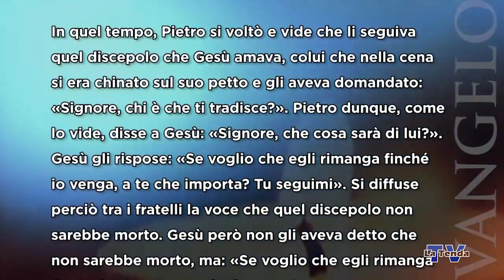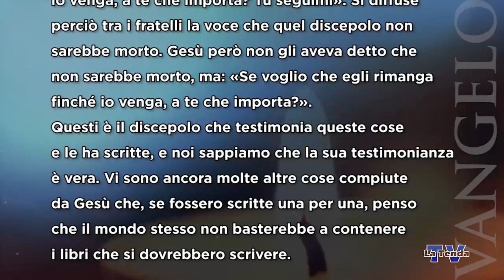Sulle orme del Maestro - Sabato 4 giugno 2022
Riflessione sul vangelo del giorno a cura di mons. Martino Zagonel. Regia Federico Campodall’Orto. Una produzione La Tenda Multimedia